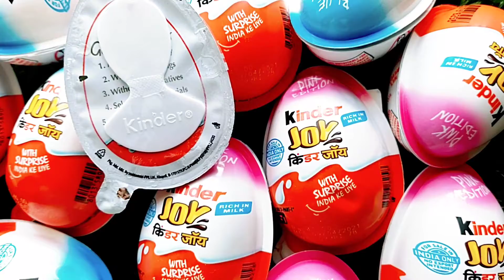New ! 🍭 YUMMY KINDER JOY SURPRISE TOY | Lots of surprise eggs chocolate opening